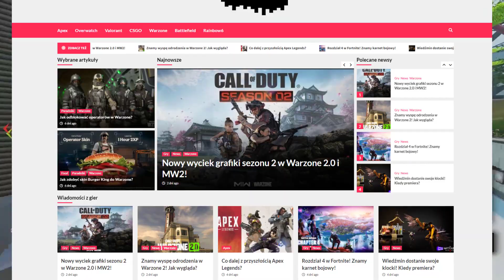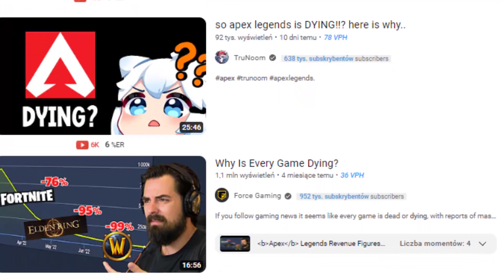MISIECON SIĘ SKOŃCZYŁ I APEX TEŻ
69 odcinek apex umiera

Czytasz opis? Proszę, frytki w nagrodę 🍟